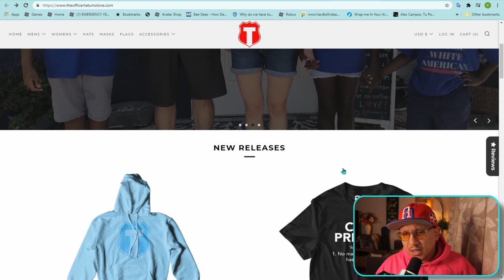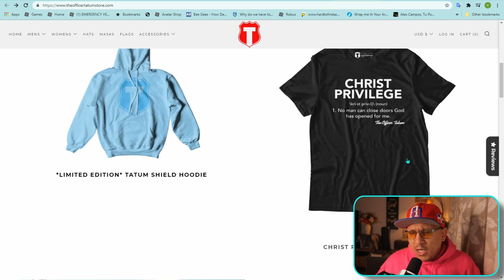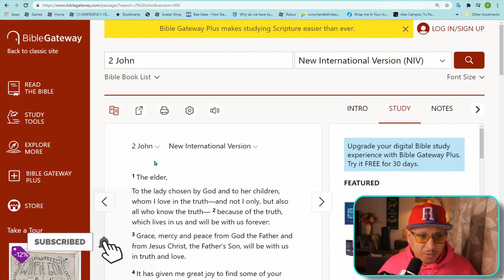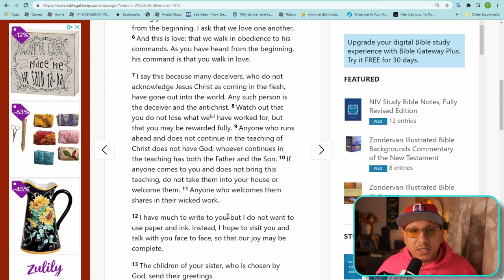Brandon Tatum Grifting Off The Christian Community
🟢Important message:  The platform is not promoting my channel. If you received some value from this video please help me share the message by sharing, liking and subbing. Be blessed family.

That's all I ask, A Chance. Thank you and God bless.Thank you for the support!